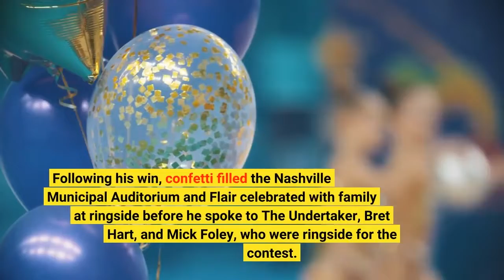Ric Flair Wins Last Match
Ric Flair came away with the win at 'Ric Flair's Last Match' on Sunday in Nashville, Tennessee. The 16-time world champion emerged victorious alongside son-in-law Andrade El Idolo against Jeff Jarrett and Jay Lethal. The finish saw Flair's other son-in-law Conrad Thompson pass brass knuckles to Andrade, which he used on Jarrett. The Nature Boy then applied the Figure Four Leglock to Jarrett and the referee counted the 1-2-3 while JJ's shoulders were on the mat. Following his win, confetti filled the Nashville Municipal Auditorium and Flair celebrated with family at ringside before he spoke to The Undertaker, Bret Hart, and Mick Foley, who were ringside for the contest. Flair then revealed in a post-match interview with Tony Schiavone that he was planning to go party with Kid Rock. The pay-per-view went off the air with a confetti-covered Flair holding the big gold belt. Flair previously retired at WWE WrestleMania 24 in 2008 in a match with Shawn Michaels but he came out of retirement one year later, performing on a Hulkamania tour before signing with TNA Wrestling. His final match prior to Sunday's event was a loss to Sting on a September 2011 episode of IMPACT. Next articleReport: Ric Flair "Fine" After Last Match